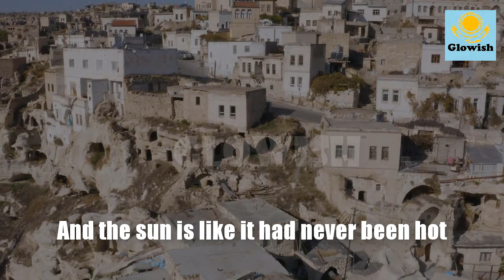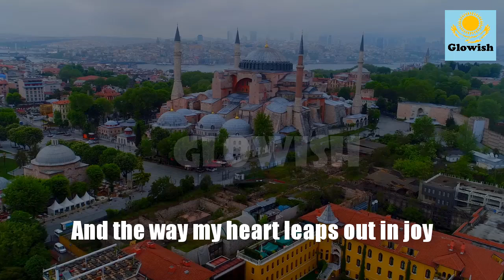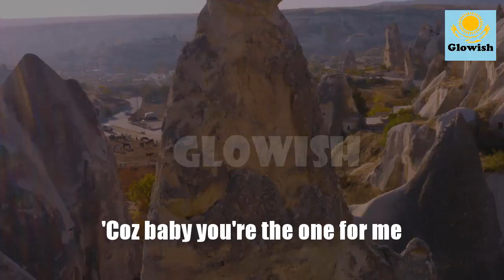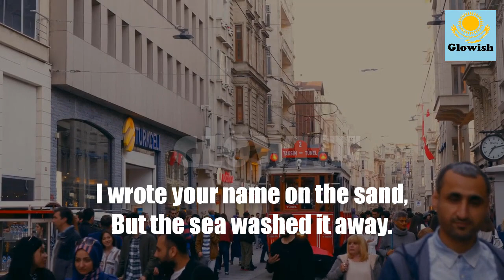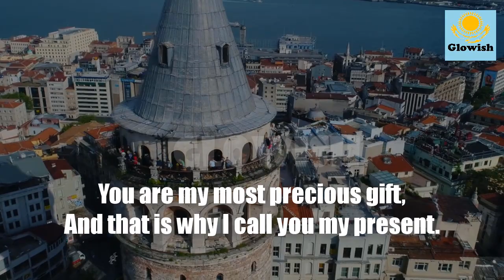You Are My Everything sweetheart/love poetry/cute love poem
⏺️Like us 👍